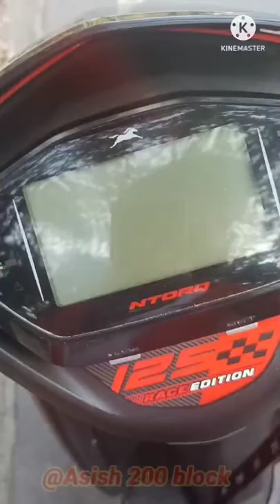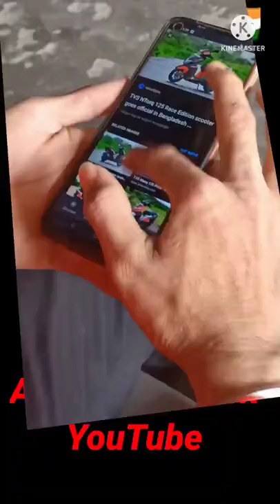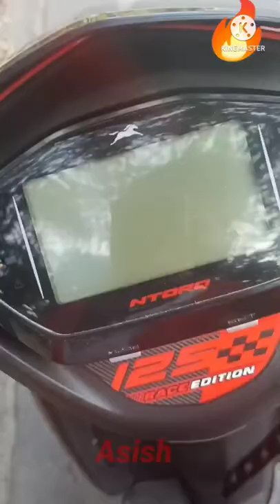NTORQ 125 Riders Lover❤️ Tik Tok || How to NTORQ 125 Tik Tok video's 😱💯💯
TVS NTORQ 125 Riders Lover ❤️Tik Tok || How to NTORQ 125 Tik Tok video's 😲💯💯